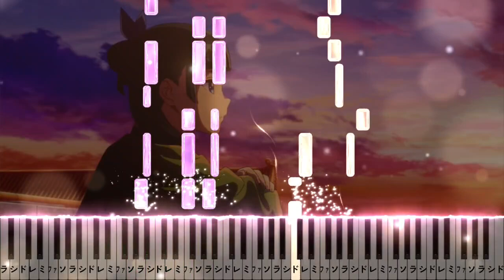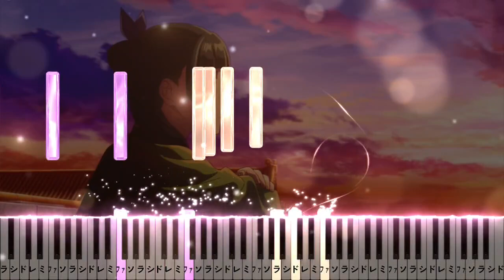薬屋のひとりごと ED - アイコトバ Aikotoba/アイナ・ジ・エンド【ピアノソロ楽譜】The Apothecary Diaries【Piano Tutorial & Sheets】（Full）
▼「アイコトバ」楽譜リンク/Sheet Music🎼

全７曲【主題歌4曲、挿入歌3曲】

ピアノ楽譜/ピアノソロ楽譜/耳コピ/中級/中上級/フルサイズ/Full Size/Piano Tutorial/Sheet Music/Synthesia

薬屋のひとりごと エンディングテーマ
The Apothecary Diaries Ending
Kusuriya no Hitorigoto
アイコトバ - アイナ・ジ・エンド
Aikotoba by AiNA THE END
The Spell
药屋少女的呢喃